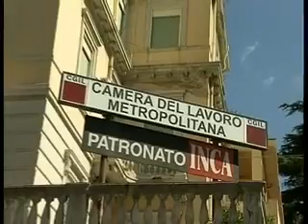INTIMIDAZIONE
TAGLIATI I COPERTONI DELL'AUTO DEL SINDACALISTA RICCARDO SIRAGUSANO CHE INSIEME ALLA FP CGIL PORTA AVANTI LA VERTENZA DELL'OSPEDALE DI MILAZZO